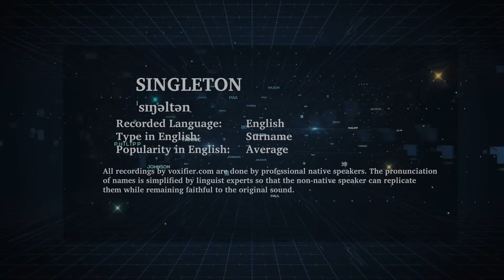How to Pronunce Singleton in English - Voxifier.com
This is the English pronunciation, popularity, and phonetics recording of the surname Singleton. The same name may exist in other languages with different pronunciations.